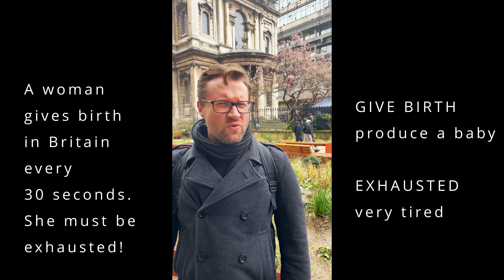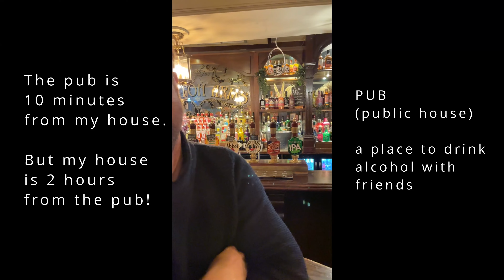JOKES about LONDON and the Great Britain (English-English version for LEARNING).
[0:05] London Eye tourist joke
[0:19] An English working woman
[0:32] American joke about double-decker buses in London
[1:03] I wanted to be a London Train driver...
[1:27] A joke about getting to and from an English pub
[1:42] What is London without electricity called?
[1:54] Sir Isaac Newton at Westminster Abbey.
[2:09] Why does Voldemort prefer Twitter over Facebook?
[2:20] Wizards and Muggles in London
[2:37] A joke about an Australian in London.
[2:55] What is Britain's biggest export?
[3:06] What do you call someone "a bit" British?
[3:18] Why is it so rainy in England?
[3:33] How long did it take to build Big Ben?
[3:42] Joke about getting married in St. Pauls cathedral.
[4:02] How do you learn to joke like an Englishman?

Knowledge of English language means a better job, freedom to travel, unlimited access to knowledge and even better health. How quickly and effectively can you learn English by yourself?